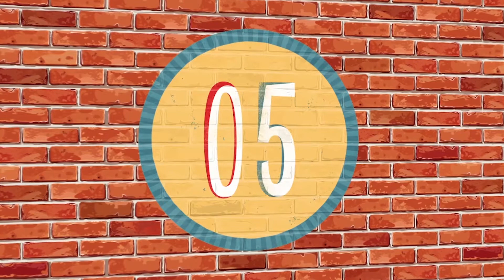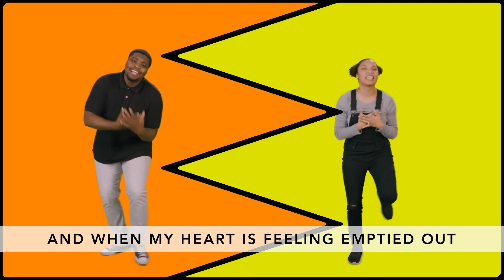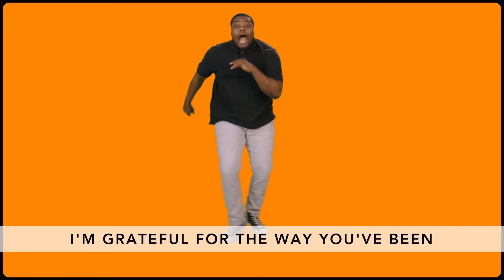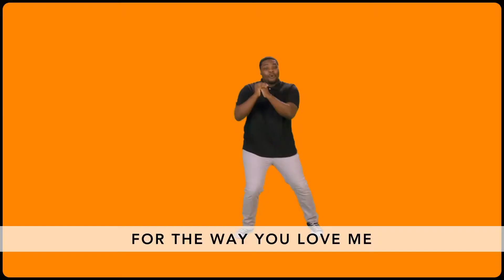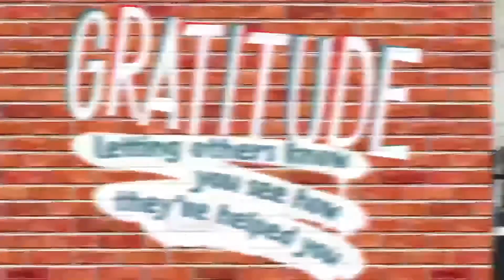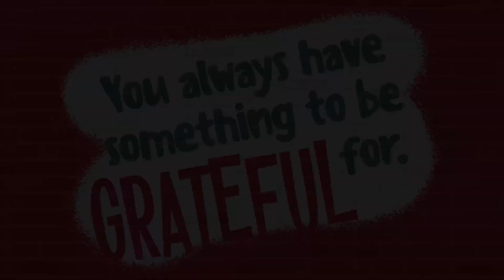November 1, 2020 - Sunday Morning For Kids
Hey Families! Thanks for tuning in this morning and making The Orange Kids Bible Story part of your Sunday morning experience. Make sure to use the links in your email to access the Kids discussion guide, activities, and weekly devotional that go along with the show you just watched. And remember Country Hills goes live every Sunday morning at 10am EST. If you would like to contact us or get connected with us please visit our website or contact the church office.